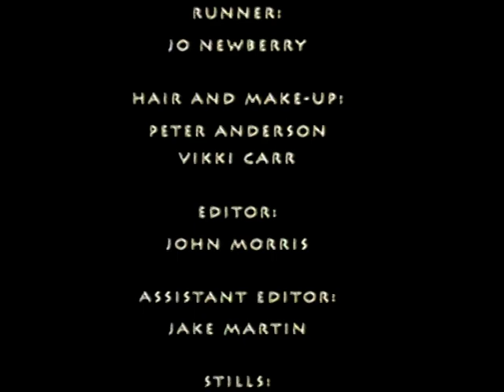Channel 4 Continuity & Trailer, 1995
A couple of continuity snippets from Channel 4 in the mid 1990s. These come courtesy of one of its minority-focussed seasons, namely the subtly-titled Dyke TV. Which was aimed at... er... lesbians, I think.

I'm not sure what the score is with the women in the limousine. Were they Dyke TV's presenters, or otherwise? Not a clue.

Trailer - Film On Four Premiere Season - Damage, Naked, Four Weddings and a Funeral, Howard's End

Next - Passengers ft Anna Friel

Follows shortly...